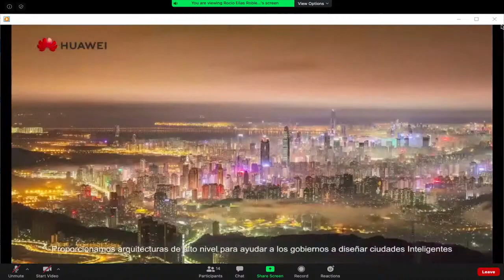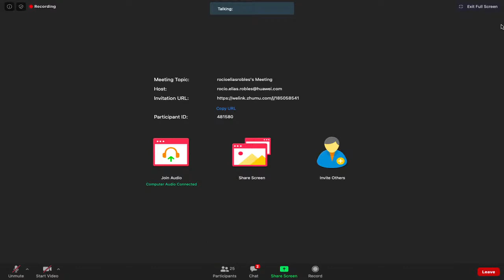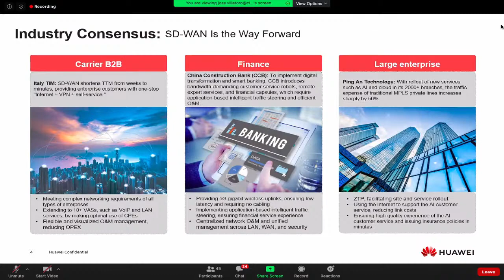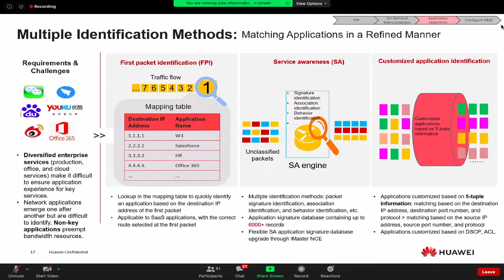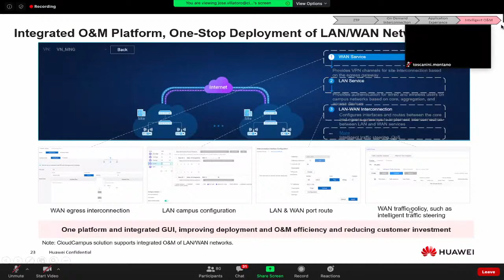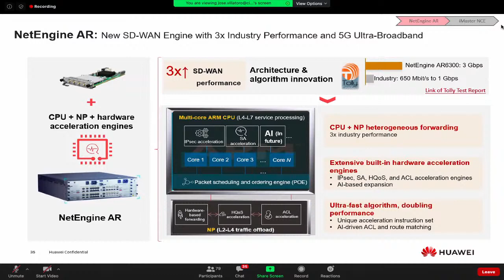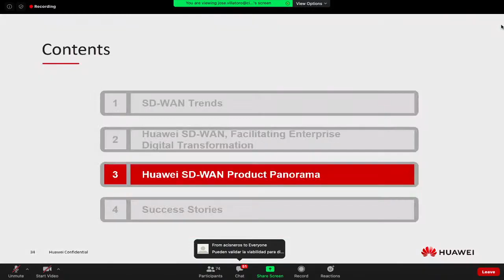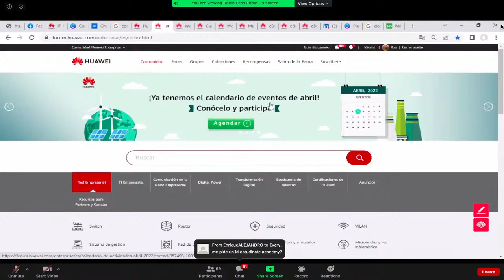Webinar Fundamentos de SD WAN y panorama de Huawei